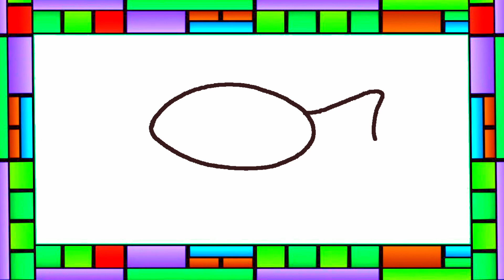Let's Draw FISH | Toys For You